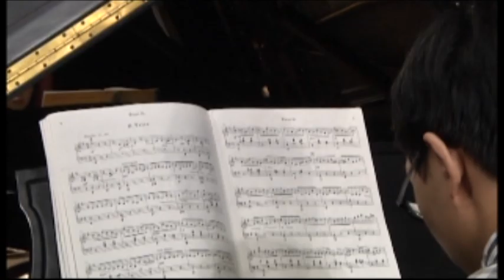Introduction video: New Jersey City University Scholarship Benefit Piano Concert Students.mov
New Jersey City University held An Elegant Evening of Piano Music, Scholarship Benefit Concert on Thursday, February 9th 2012, at the Margaret Williams Theatre of Hepburn Hall, located on the campus of New Jersey City University in Jersey City New Jersey.
The concert featured 4 of NJCU's most talented Piano Students.
This is the Introduction to the evenings performances of Hyo-Jin Lee, Jungim Ha, Charles LaLima and Song Yuan Tang. Grand Piano provided courtesy of Steinway